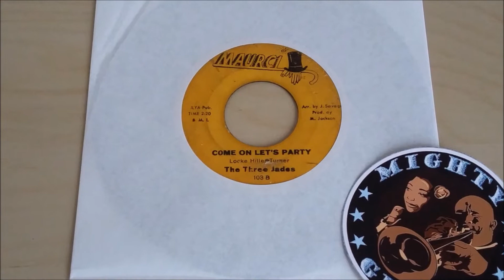The Three Jades ♫ Come On Let's Party ♫ Maurci 103 © 1966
The Three Jades, Chicago Soul group whose members are : Dennis Turner, Michael Hiller and Oliver Locke. They have recorded two singles (in 1966) on Maurice Jackson's Maurci label. Arranged by Joe Savage and produced by Maurice Jackson. Jackson is also owner of Three Jades label and of Tri-Em Records. Maurice Jackson is US soul singer, songwriter, and producer, born June 12, 1944, Chicago, Illinois. Member of The Independents and Silk and Maurice Jackson Expérience.